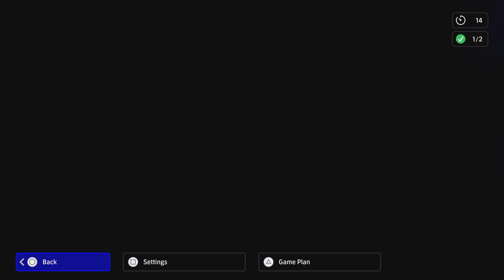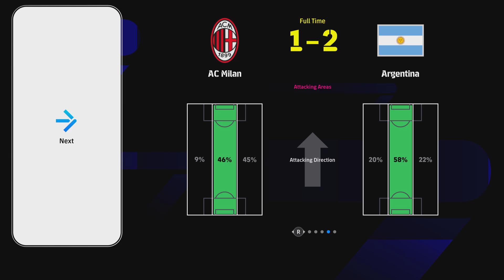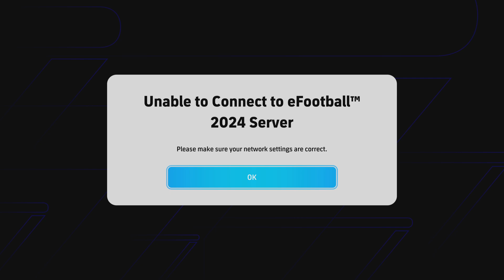Come From Behind! 1Bar Connection! eFootball™ 2024